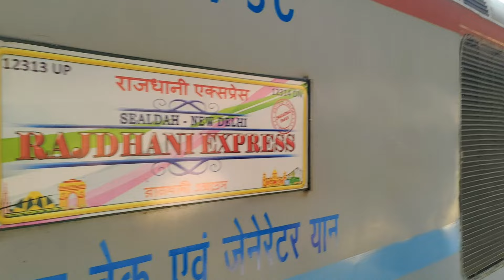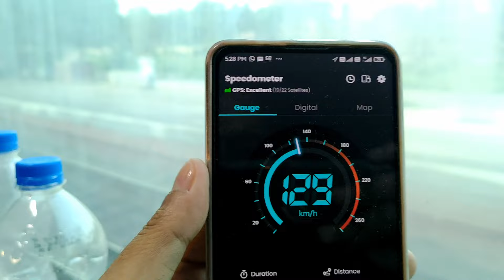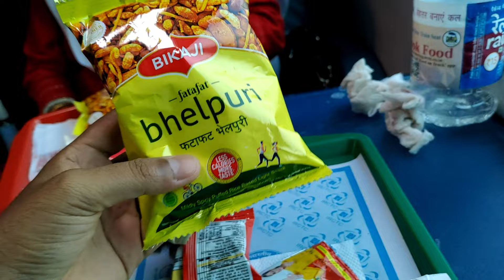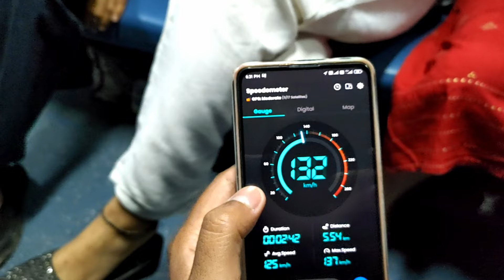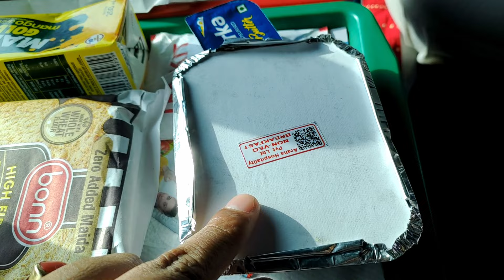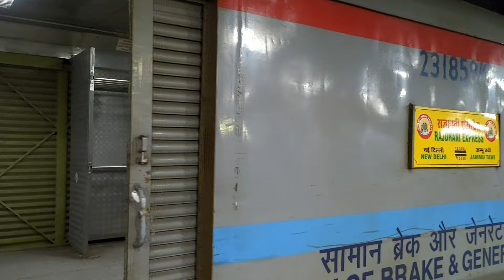কলকাতা থেকে কাশ্মীর | Kashmir Tour From Kolkata | Sealdah to Jammu Tawi Rajdhani Express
কলকাতা থেকে কাশ্মীর | Kolkata to Kashmir Tour | Sealdah-NewDelhi-JammuTawi Rajdhani Express
Our Tour Operator - Pubali Tours & Travels
Contact - Mr. Sunit Jana 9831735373,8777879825
In this video, we will share our traveling experience from Kolkata to Jammu.
We have travelled in two Rajdhani Expresses one is Sealdah to New Delhi Rajdhani Express & another one is New Delhi to Jammu Tawi Rajdhani Express.
Our Gadgets
Asus Rog Phone 2
Redmi K20
Croma Tripod
Travelous Pinom
kashmir in april
sealdah to kashmir
kolkata to jammu kashmir train
kolkata to jammu train
kolkata to delhi rajdhani express
jammu tawi station
kashmir tour bengali vlog
kashmir tour guide
kashmir snowfall